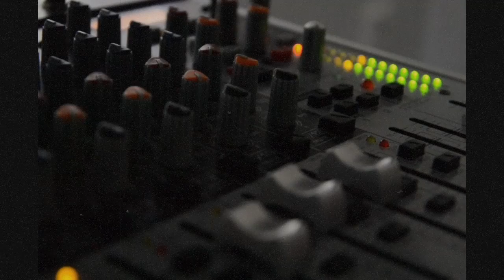Akroasis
A (No2..😁) quarantine  song.This is my first try to create a video..
Behringer Model d,Yamaha W5,Roland D50 and Volca Beats.Recording and mixing in Ableton Live